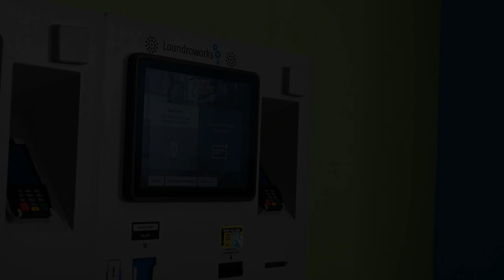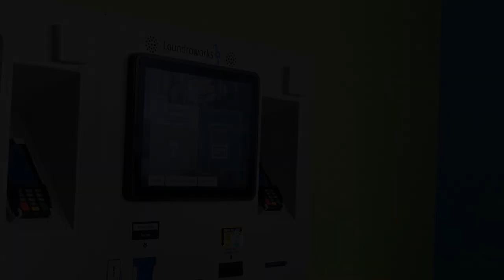Laundroworks all card system in a Laundromat ease of use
Here is the system that Splas Em Out is changing over from quarter to card only.  It's time, and our customers are very happy that we have made the switch to card.  Here is a little sneak peak on how easy it is to use.